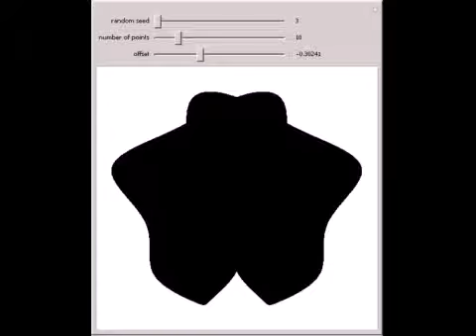Rorschach Test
In a Rorschach test, blobs of ink are dripped onto paper, which is then folded in half. A person is shown the resulting inkblot and asked to describe it. This Demonstration produces a wide variety of random tests.